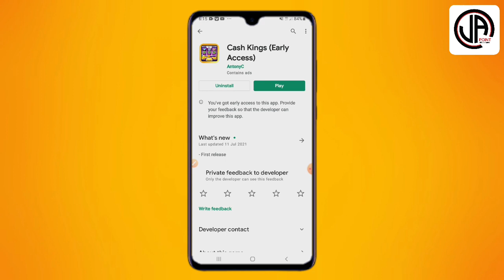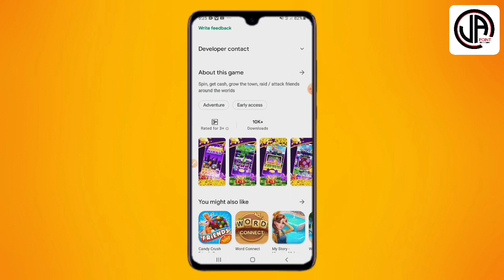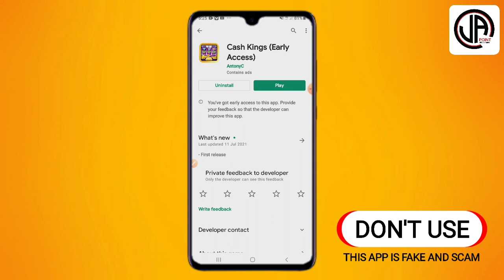Cash Kings App Payment Proof | Cash Kings Legit Or Scam | Cash Kings Game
About Video ;- Cash Kings App Payment Proof | Cash Kings Legit Or Scam | Cash Kings Payment Proof | Cash Kings Game --- Best Earning App, Earn Free Paypal Cash, earning app review.

1) Cash Kings REAL OR FAKE?
2) Cash Kings Withdrawal Proof
3) Cash Kings Proof of Payment
4) Cash Kings app Legit or Scam
5) How to make money on app
8) earn money online Cash Kings
9) make money online
10) Cash Kings Earning Proof
11) Cash Kings how to cash out
12) Cash Kings Legit or not
13) Cash Kings (Early Access)
14) Cash Kings PAGA OU NÃO PAGA
15) Cash Kings paga
16) Cash Kings paga mesmo
17) Cash Kings Review

► Releted Tag→
Cash Kings payment proof, Cash Kings App, Cash Kings Cash Out, how to withdraw Cash Kings App, how to make money online, earn free money, paypal earning app minimum redeem 1$